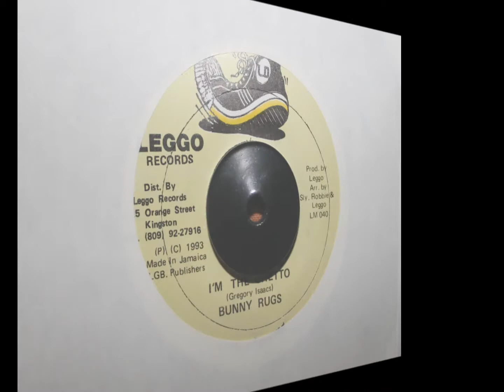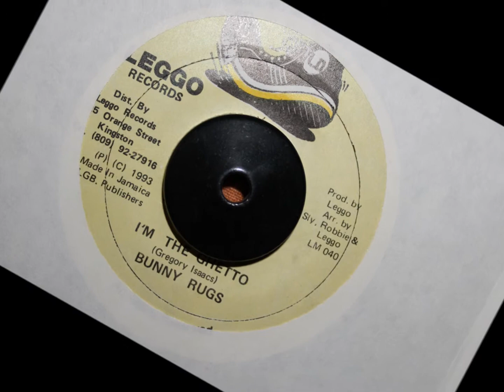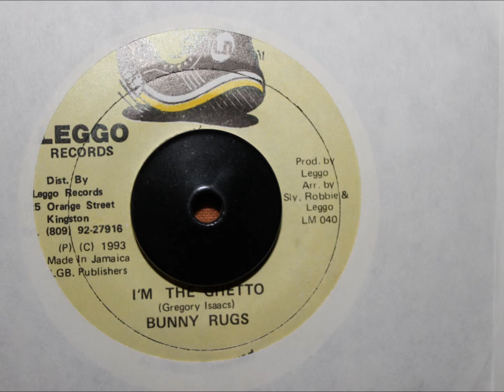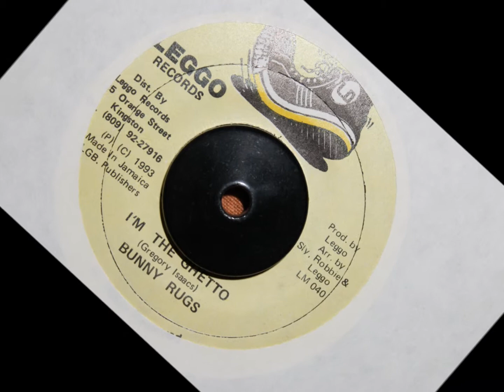BUNNY RUGS - I'M THE GHETTO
LEGGO RECORDS - 1993 - 7 INCH